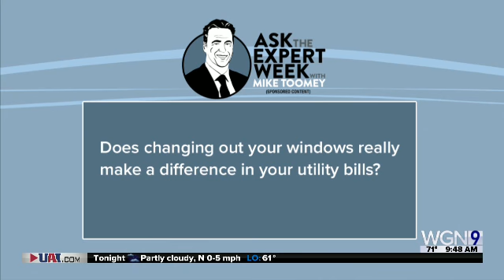WGN-TV's Ask the Expert with Feldco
Feldco answered a few questions about windows